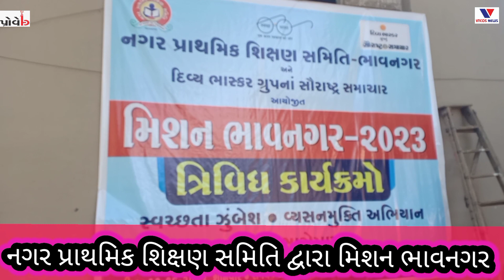Bhavnagar : Nagar Prathamik Siksana samiti mission Bhavnagar 2023